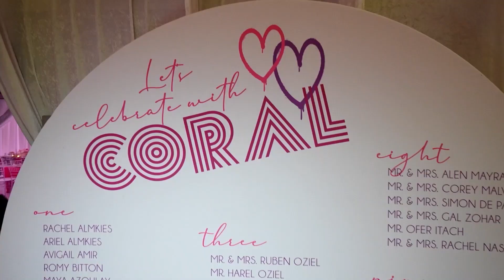Coral Bat Mitzvah Video Highlights